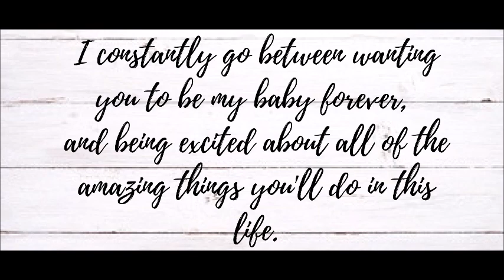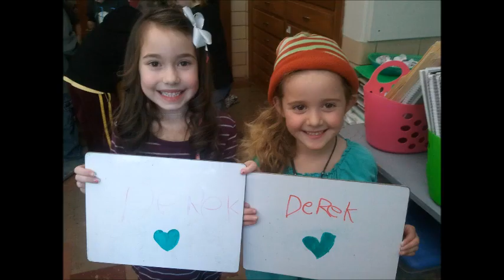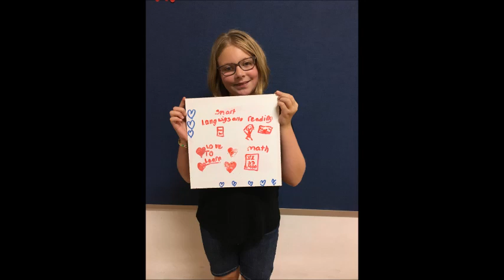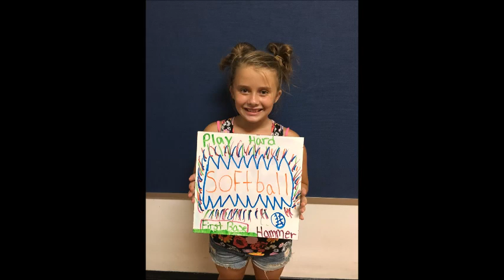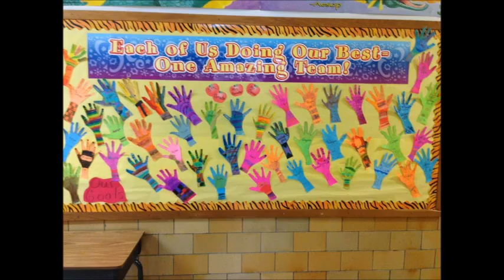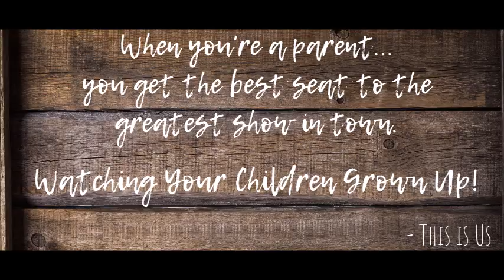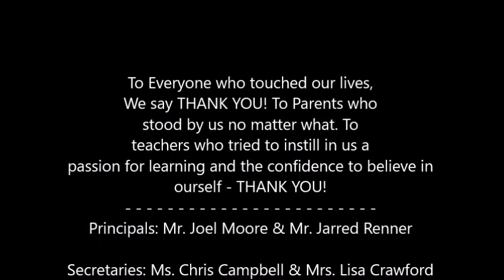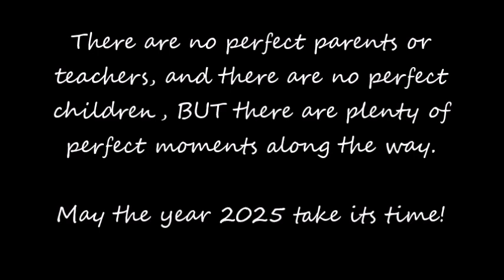Conesville Class of 2025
Conesville 6th Grade Celebration Slideshow for the River View Class of 2025.